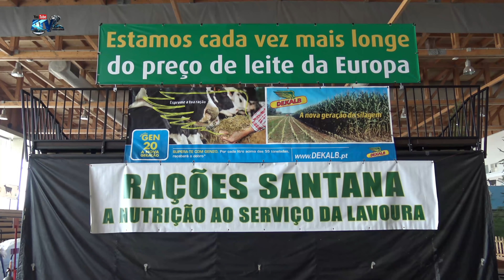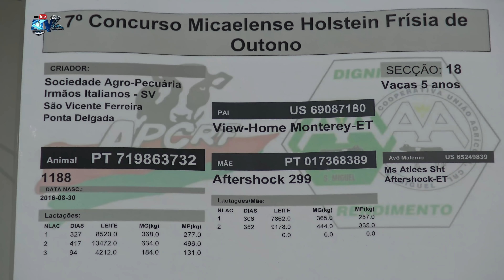VII Concurso Micaelense HOLSTEIN FRÍSIA Associação Agrícola Preparação dos Animais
VII Concurso Micaelense HOLSTEIN. FRÍSIA Associação Agrícola Santana
Preparação dos Animais
Ribeira Grande Ilha de São Miguel Açores
25.Novembro.2021